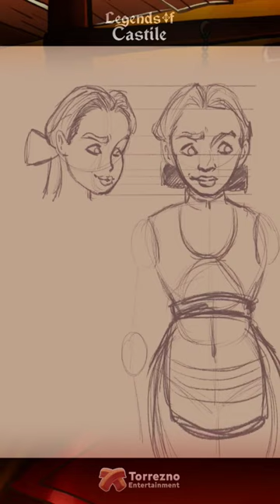Brief video of the main character art design (María de Salazar) of Legends of Castile game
Today is screenshotsaturday. Let's show how the game is being made! Below we show you a brief video of the main character art design (María de Salazar).

Remember to wishlist this pointandclick and play 🎃Demo🎃on SteamScreamFest !